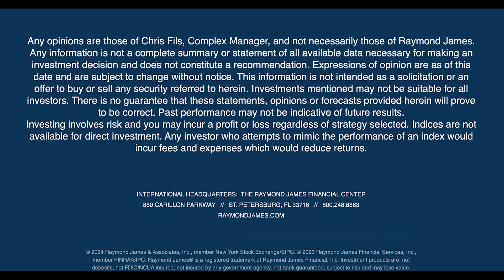Mindset of a Navy SEAL: Overcoming Adversity with Phil Koontz | 9/11 Anniversary Special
In this special episode, filmed on the 23rd anniversary of 9/11, Chris Fils sit down with Navy SEAL veteran Phil Koontz and financial advisor Pat Scanlan to discuss overcoming adversity, the power of mindset, and the importance of time management in high-pressure situations.

Phil, with 78 combat missions under his belt, shares his insights on breaking down big goals into manageable steps, whether in the battlefield or in everyday life. He also talks about dealing with depression, isolation, and finding strength in the small victories, like getting out of bed or taking life one meal at a time. This powerful conversation serves as a reminder that resilience and determination are key to triumphing over life’s toughest challenges.

Join us for an inspiring conversation that delves into the mindset of a Navy SEAL and the lessons we can all learn in the face of hardship.